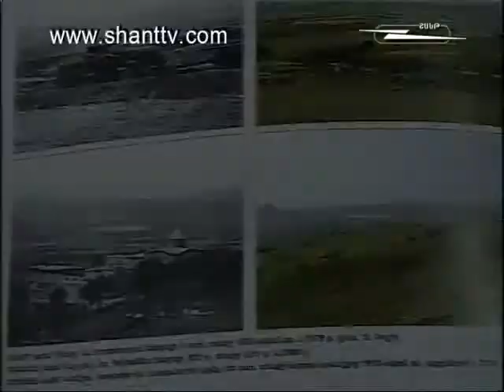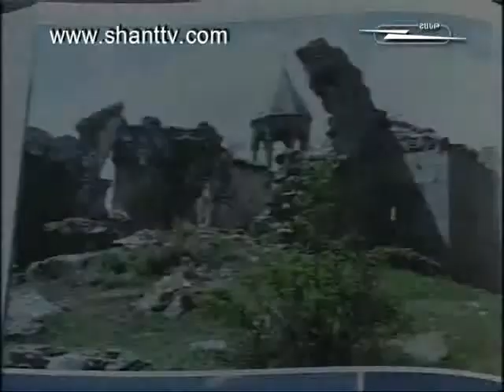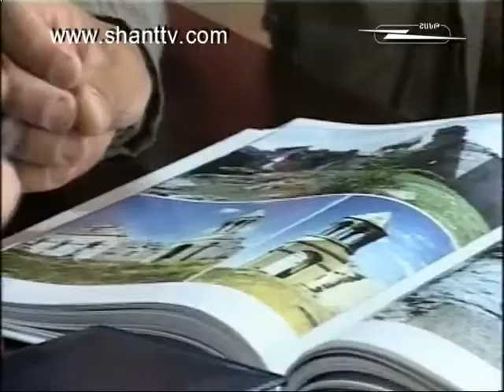Aravot@ Shantum 18.04.2011